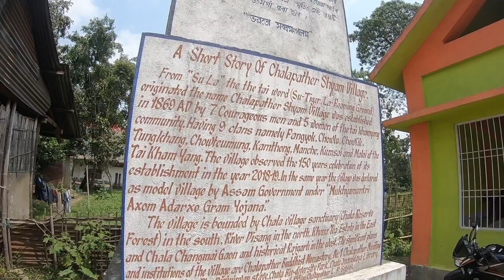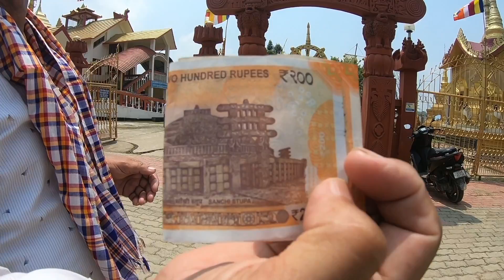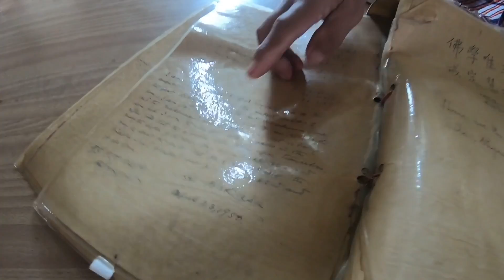Buddha Purnima Celebration at Chalapathar Buddhist Monastery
Buddha Purnima Celebration and Buddha Jayanti at Chalapathar Buddhist Monastery of Chalapathar Shyam Gaon, situated near Mathurapur town of Sivasagar District, Assam.

Cinematography & Editing: Raja Baruah
Additional Cinematography: Bulbul Borgohain
Assam Buddha Purnima#Chalapathar